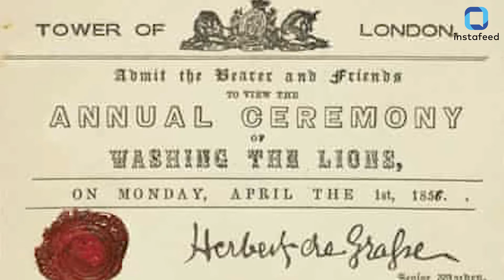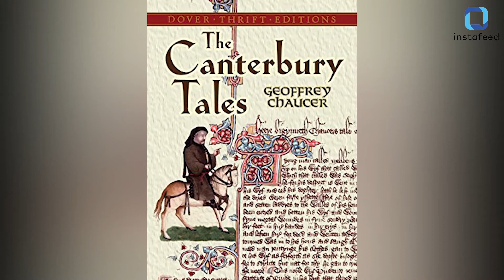'मूर्ख दिवस' से जुड़ी 10 ऐसी कहानियां, जो आपको भी नहीं पता होगी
अगर आपसे कोई पूछे कि मूर्ख दिवस कब है, तो आपका जवाब होगा 1 अप्रैल. ये पूरी दुनिया को पता है कि अप्रैल फूल डे 1 अप्रैल को पूरी दुनिया में मौज-मस्ती और हंसी-मजाक के साथ एक-दूसरे को मूर्ख बनाते हुए मनाया जाता है. 1 अप्रैल के पीछे कई कहानियां हैं, इस दिन हम लोगों को बेवकूफ बनाते हैं. आज सोशल मीडिया पर जितने प्रैंकस्टार हैं, उनका दिवस भी 1 अप्रैल को ही है. क्या आपको मालूम है कि 1 अप्रैल के पीछे की असली कहानी क्या है? आज आपको अप्रैल फूल डे से जुड़ी 10 रोचक बातें बताने जा रहे हैं: इन रोचक तथ्यों की मदद से आप मूर्ख दिवस की असली कहानी जान पाएंगे